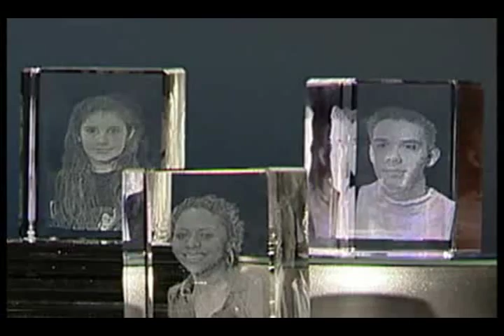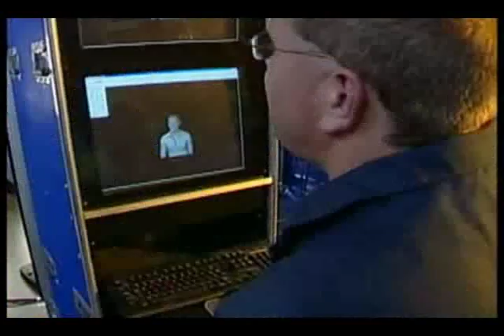Clearly You Laser Crystal Imaging by Kramer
Our High-Tech Laser Imaging System creates your 3D image burned inside flawless, clear optical crystal.